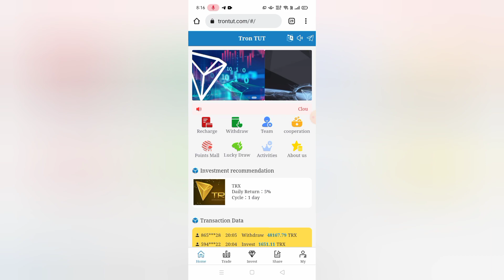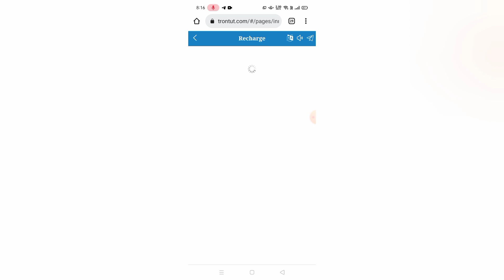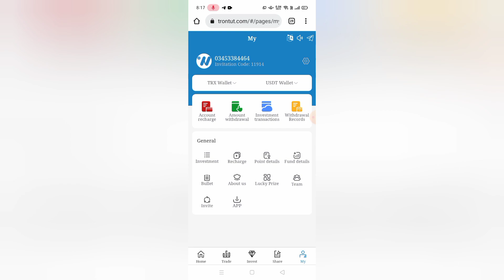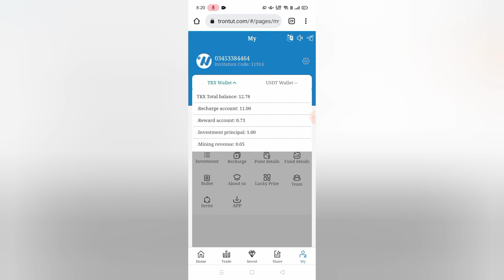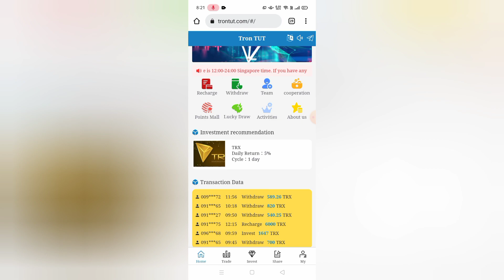Trx Investment Website Long Time Website